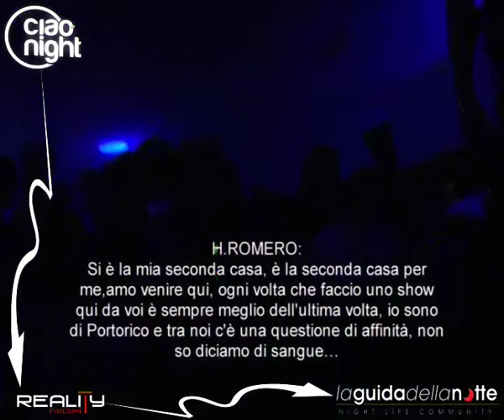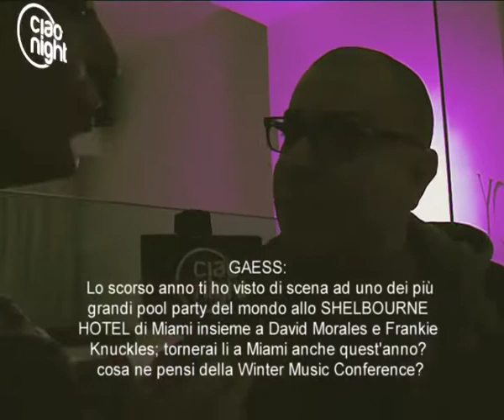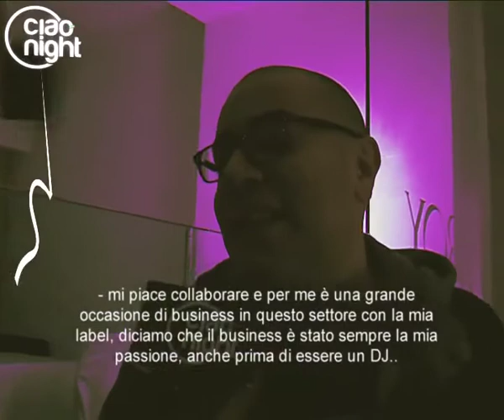Reality Night Episodio 1: Gaess incontra Hector Romero dj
Sei sempre nel nostro Reality Night il primo interactive program del web...solo su Ciao Night Television e solo in rete. Hai scelto di accompagnare Gaess e conoscere il top dj Hector Romero...dopo aver visto l'intervista ti basterà cliccare nel video e continuare il tour insieme a noi!...Stay Tuned!